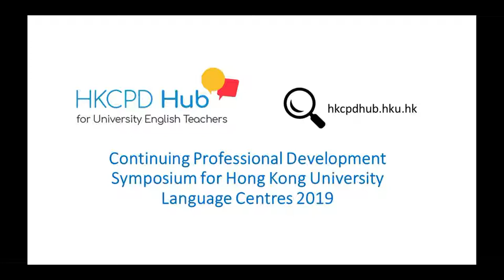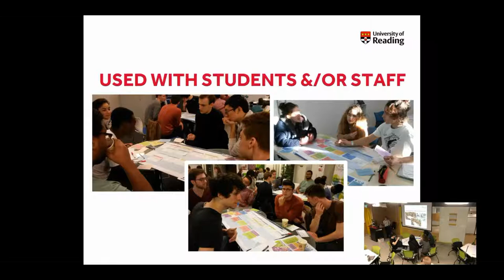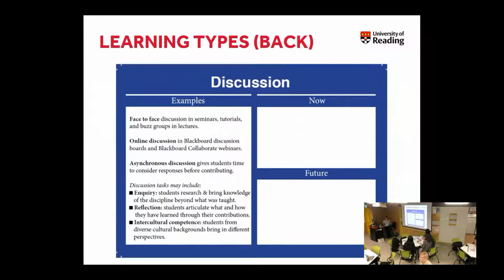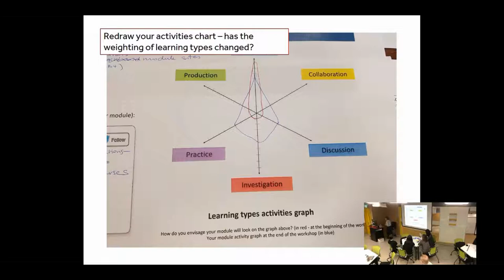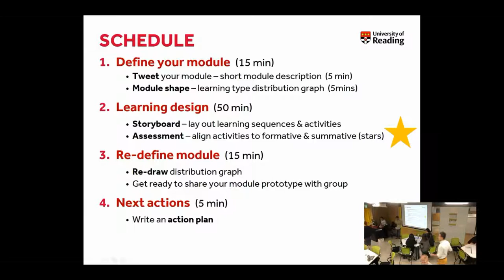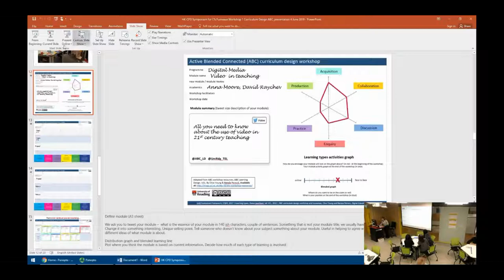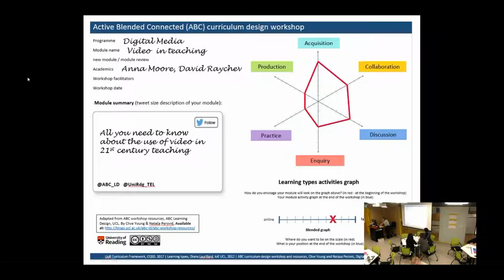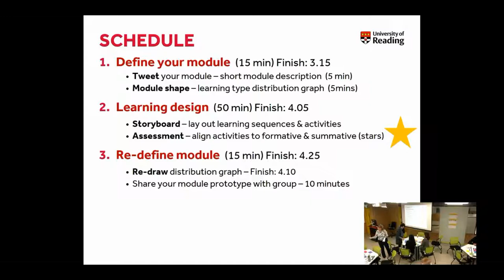Workshop: Analysing your curriculum with Professor Clare Furneaux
Workshop: Analysing your curriculum: An ABC Learning Design Workshop* to explore critical thinking in the curriculum
Speaker: Professor Clare Furneaux